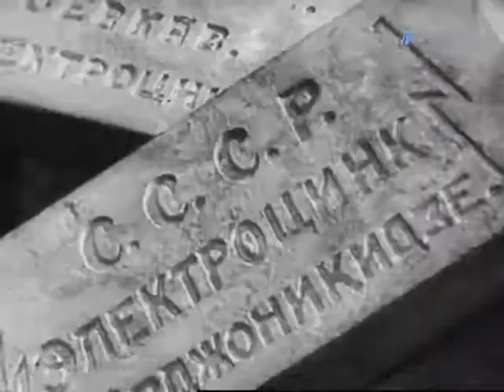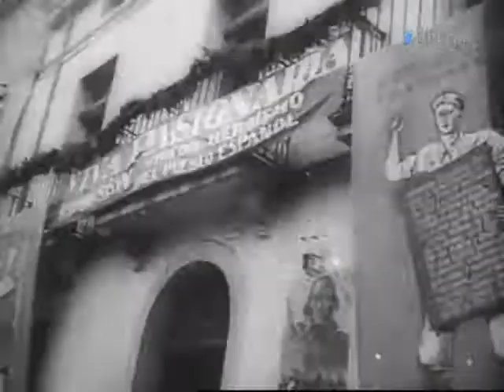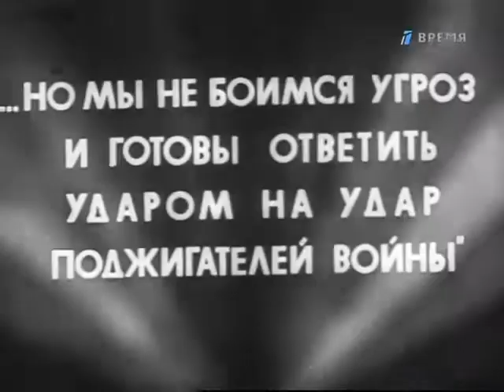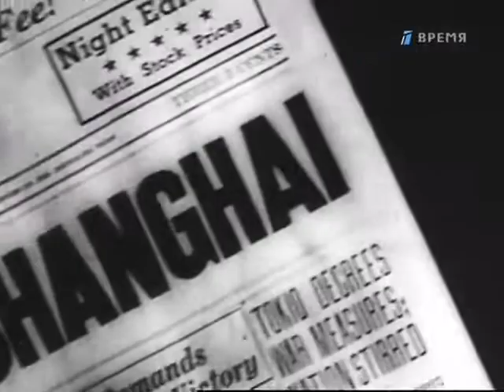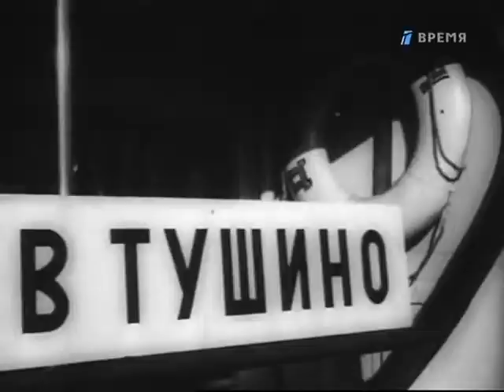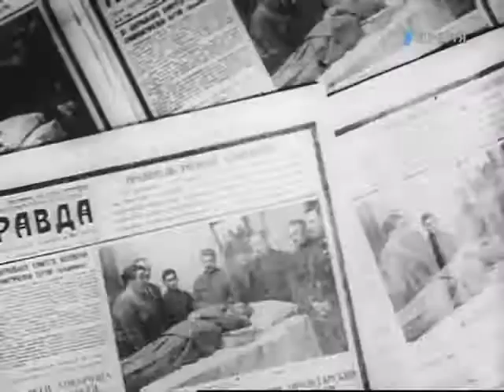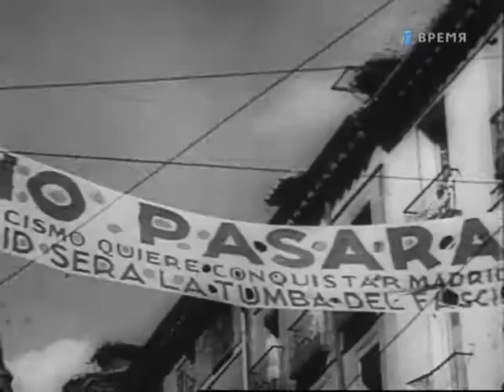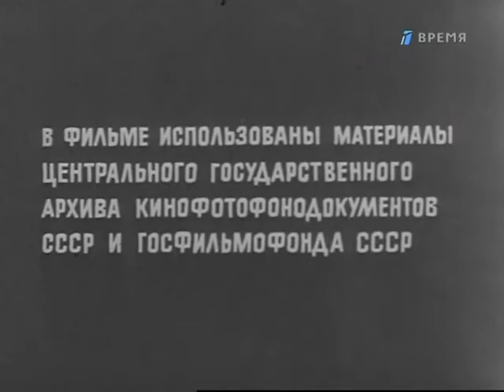Летопись полувека. Год 1937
Год 1937

Летопись полувека

1967 год. Страна торжественно отмечала 50-ю годовщину Великой Октябрьской социалистической революции 1917 года. Каждая отрасль культуры, искусства, науки готовила юбилейный подарок. "Летопись полувека" - цикл документально-хроникальных передач, в котором каждая передача посвящена определенному году и важнейшим событиям того года. "Летопись полувека", созданная на советском телевидении первый в его истории многосерийный документальный фильм - венчала "именинный" проект, невероятное по тем временам, грандиозное событие. В канун 50-летия Октябрьской революции, Центральное телевидение собрало воедино фильмотечные кадры старой кинохроники, посвященные истории государства, и смонтировало их в хронологическом порядке. На голубых экранах (как тогда именовали черно-белое ТВ) около двух месяцев каждый вечер демонстрировался сделанный в течение 365 дней силами абсолютно разных 50 групп, 50 режиссеров 51-серийный телевизионный эпос (по одной 55-65 минутной серии на каждый год), по праву еженедельно получавший лучшее эфирное время... Историко-документальные ленты из архивных материалов создавались и раньше, но были локализованы определенной темой, небольшим промежутком времени. В «Летописи полувека» впервые подробно, год за годом, прослеживались основные события в жизни нашего государства за пятьдесят один год. Фильмы собраны из хроники показываемого года - от 1917 до юбилейного 1967 (затем был добавлен 1968). Серии «Летописи полувека» содержат 26 выступлений очевидцев и участников событий.
СССР, Центральное телевидение СССР, Творческое объединение «Экран»
Режиссер: Лев Дурасов, Павел Резников, Александр Пархоменко, Лев Мирский, Фахри Мустафаев, Борис Горбачёв, Виктор Лисакович, Михаил Ливертовский, Владимир Семаков, Геннадий Шабарин, Михаил Каширин, Галина Шестакова, Климентий Долгин, Игорь Масленников, Виктор Гейман, Григорий Романов, Игорь Беляев
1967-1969